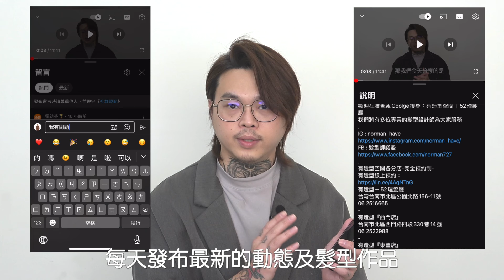男生俐落短髮｜吹乾就好免整理｜清爽俐落髮型 - 髮型師諾曼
想購買專業型的剪髮刀及電剪
可以參考下方『蝦皮賣場』或填寫『訂購表單』

剪刀電剪訂購表單
『香港地區』同學剪刀電剪訂購表單
私訊或是髮型改造預約
點擊連結加入頻道會員可重複觀看會員專屬影片：
嗨，我是諾曼！
2016年回到台南創辦『有造型空間｜HAVE SALON』
歡迎在臉書或Goolge搜尋：有造型空間
我們將有多位專業的髮型設計師為大家服務
有造型線上預約 -完全預約制-：
有造型旗艦店
台湾台南市北區東豐路203號
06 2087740